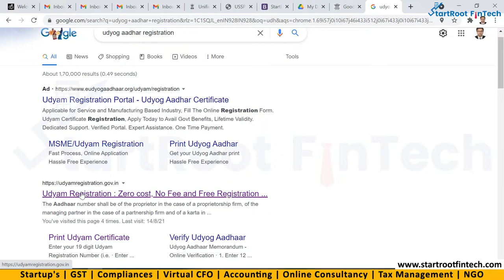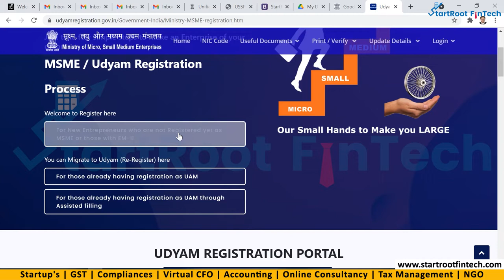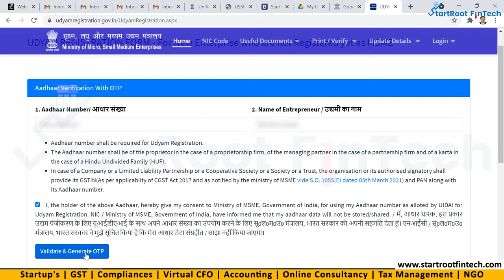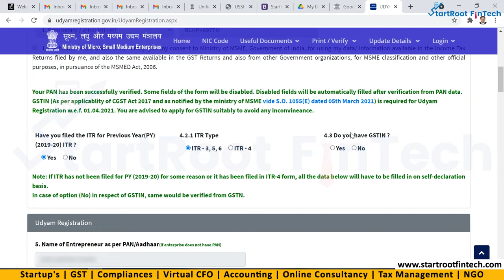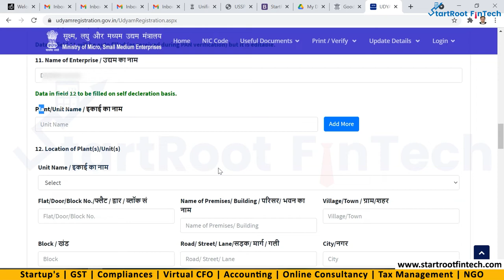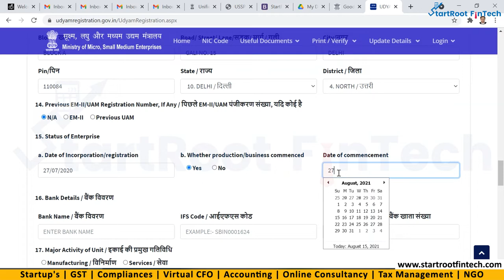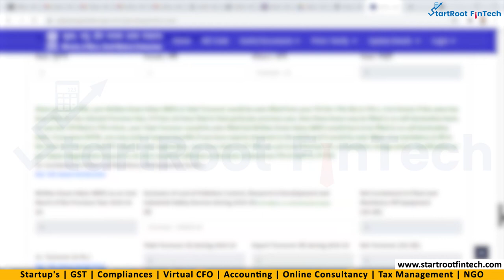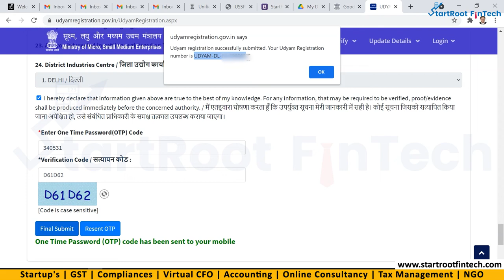Self Apply करें Udyam MSME Registration 2021 I Step by Step Process Hindi में I Deepak Baisla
Self Apply करें Udyam MSME Registration 2021. which is You can register as MSME free by watching this video. step by step process hindi में !

Udyam Registration,
Udyam Registration portal,
New MSME portal,
MSME registration new process,
How to register MSME,
MSME,
MSME registration,
What is MSME,
How to register as MSME,
Who can register for MSME,
Who cannot register for MSME,
MSME fee,
MSME documents,
Why GST number required for MSME registration,
How to fill enterprise details in MSME registration,